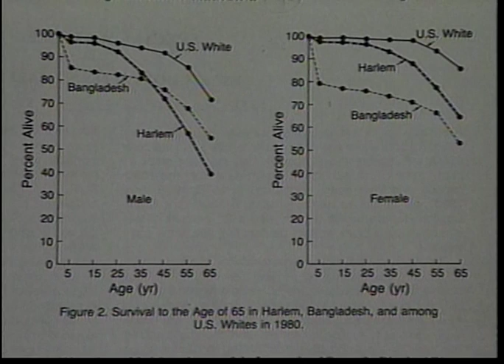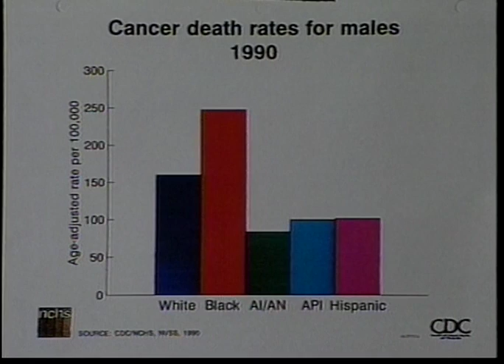African American Legends - Harlem Hospital/African Americans’ health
Dr. Roscoe C. Brown, Jr. discusses the health of African-Americans with Dr. Harold Freeman, and in particular his work on fighting cancer. (Taped: 12/12/1994)

AAL94016